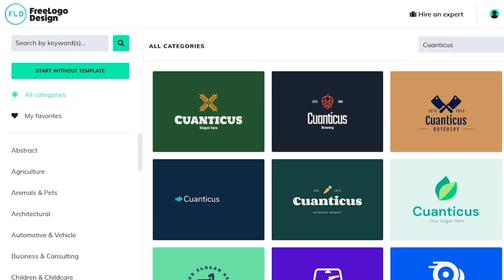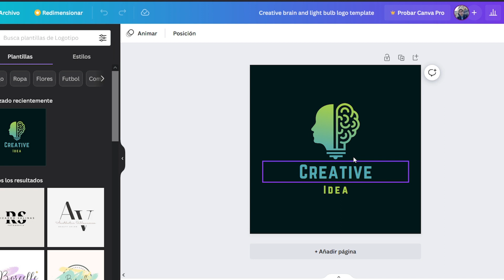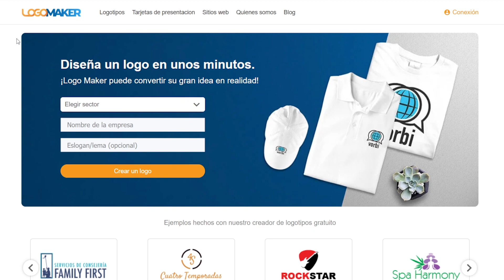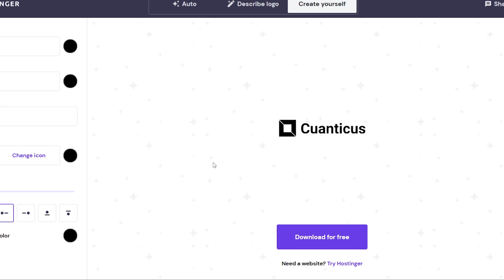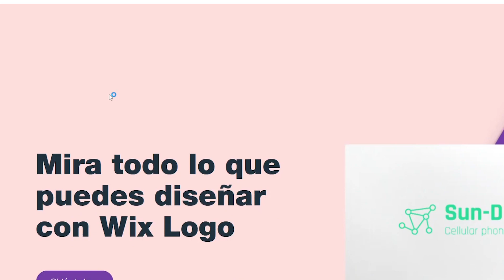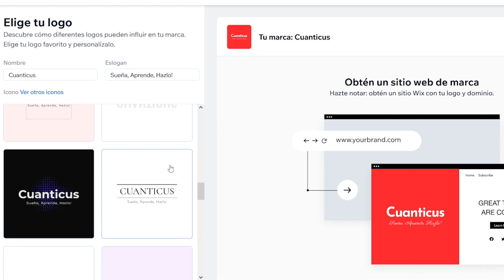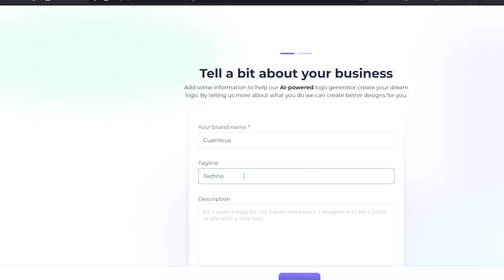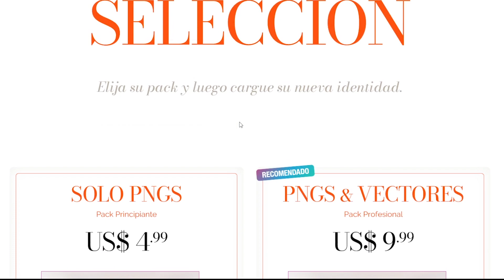Cómo hacer un LOGO GRATIS sin programas ONLINE 🔥 8 Herramientas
▶PARA FREELANCERS:
✅  LAPTOPS CON Procesador OCTA CORE +  32 GB RAM por MENOS DE 1,000 USD:

Sugerirme algún video? Acá te dejo como hacerlo...

Espero que te guste, y si no te gusta, que las críticas sean constructivas.

Un gusto servirles! | Cuanticus

We are a participant in the AliExpress Affiliate Program Service, an affiliate advertising program designed to provide a means for us to earn fees by linking to AliExpress.com and affiliated sites.

cómo hacer un logo gratis,
cómo crear un logo gratis,
logo gratis online,
logo gratis 2023,
como crear un logo,
como crear un logo gratis 2023,
como hacer un logo para negocio,
como hacer un logo en canva,
como hacer un logo para tu negocio,
como hacer un logotipo,
como hacer un logo gratis,
como hacer un logo con inteligencia artificial,
como hacer un logo en internet gratis,
logo gratis,
logo para youtube,
logo,
como diseñar un logo,
cómo diseñar un logo,
cuanticus,
logo tools,
herramientas para hacer logos gratis